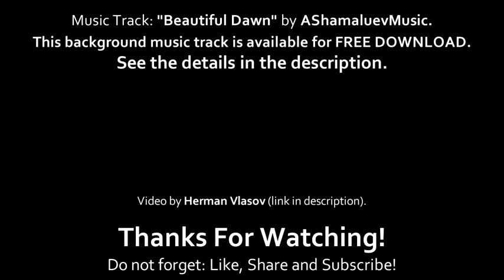No Copyright Music FREE Romantic Background Music For Videos Free Download